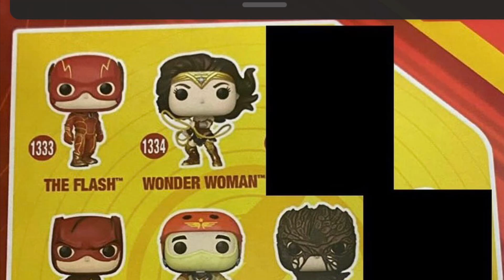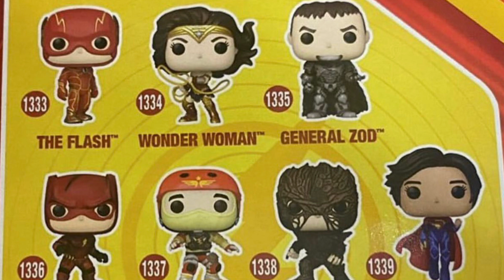The Flash movie Funko pops characters revealed!!!